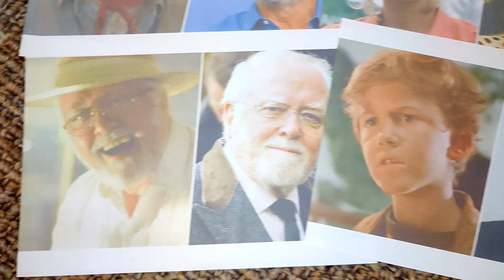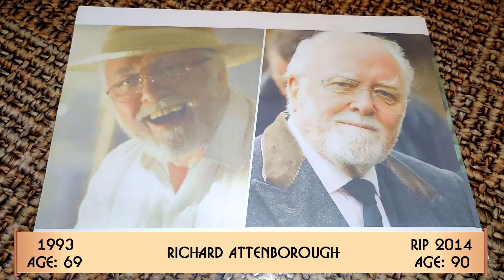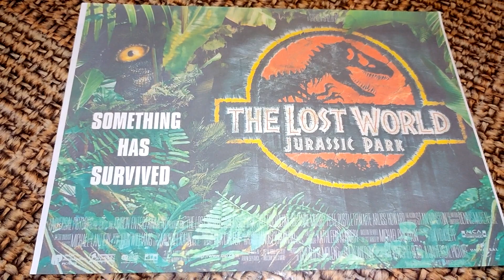Cast of Jurassic Park 1993 Actors Then and Now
Surely many have seen the movie Jurassic Park, which was filmed in 1993. Starring Sam Neill, Laura Dern, Jeff Goldblum and many other popular actors. Now I will show you how these actors looked then, during filming, and how they look now.

00:31 Wayne Knight
00:44 Ariana Richards
00:56 Joseph Mazzello
01:08 Richard Attenborough
01:19 Jeff Goldblum
01:32 Laura Dern
01:43 Sam Neil